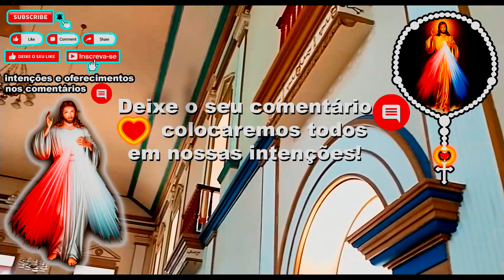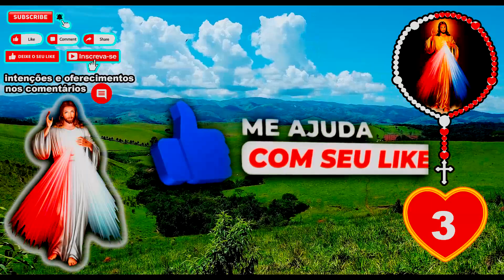Santo Terço 30/07/2024 Divina Misericórdia às 15:00 Terço da Divina Misericórdia